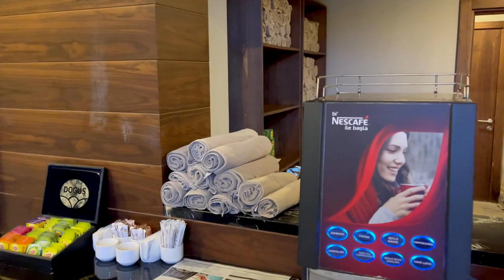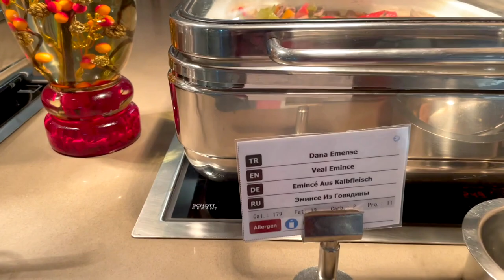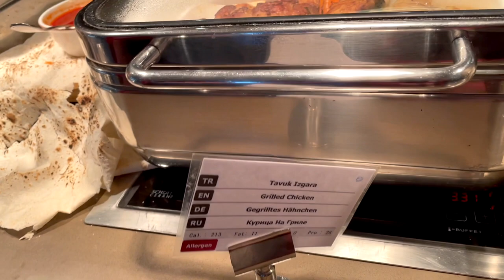Limak Cyprus Deluxe Hotel | Обзор отеля | Лучший отель 5* | Северный Кипр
Обзор отеля Limak Cyprus Deluxe Hotel
Сегодня стал вопрос, куда можно поехать отдохнуть на Северном Кипре?
 Выбор пал на отель Limak Cyprus Deluxe.
Плюсы жизни на Северном Кипре в том, что вы каждый день можете посещать различные отели )
 Limak Cyprus Deluxe Hotel, это один из лучших отелей на Северном Кипре со своим собственным песчаным пляжем и если вы еще сомневаетесь ехать или нет, то ответ однозначно Да!

Если появились вопросы, пишите-звоните, будем рады помочь!
📲 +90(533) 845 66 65  Viber, WhatsApp, Telegram (Лиля🙋🏻‍♀️)
📲 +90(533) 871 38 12   Viber, WhatsApp, Telegram (Виктор🙋🏻‍♂️)